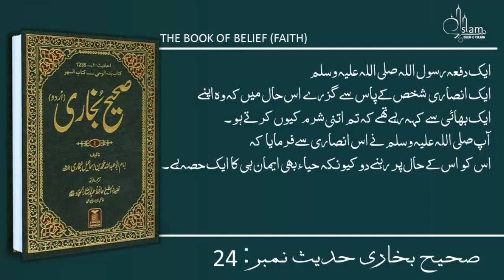Hadees no 24